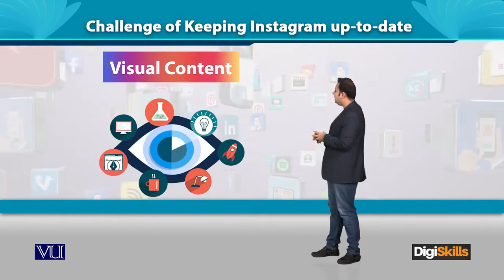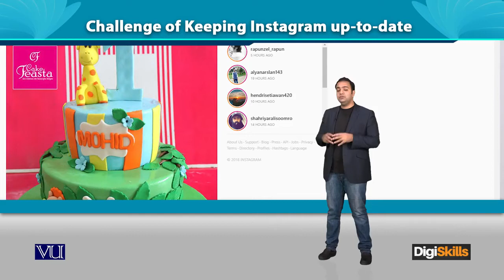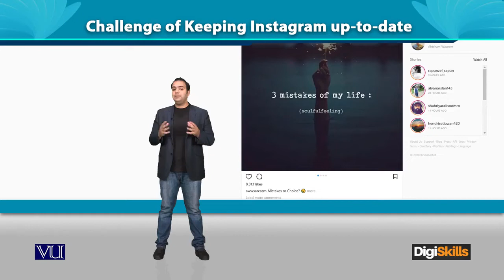059 Digital Marketing Keep Instagram Update and Up to Date DigiSkills Pakistan720p